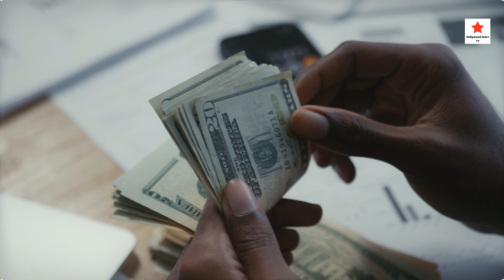Katrina Kaif Lifestyle 2023, Husband, Wedding, Biography, Income, Family, House, Cars & Net Worth